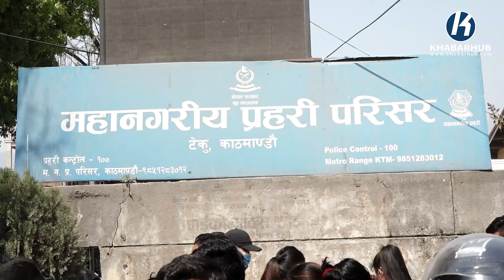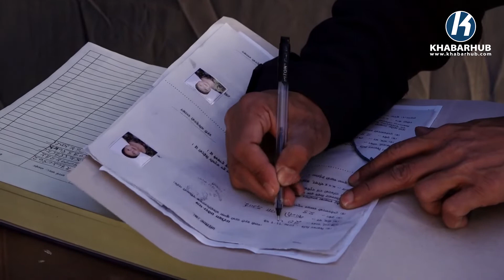म्यादी प्रहरीमा आवेदन दिनेको भिड